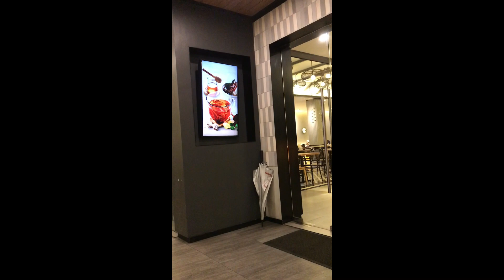Dapur Solo Matraman